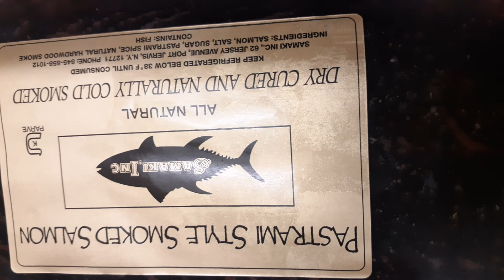September 29, 2022